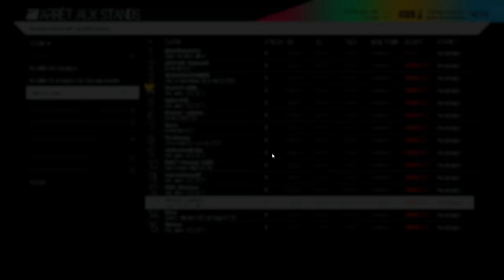Course en Ligne #33: La revanche à Brands-Hatch ? [FR ᴴᴰ]